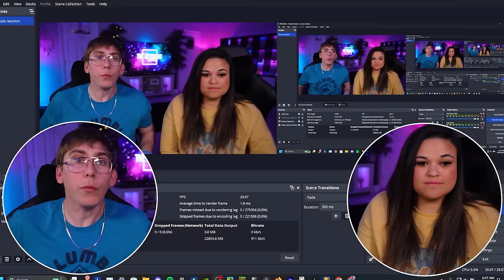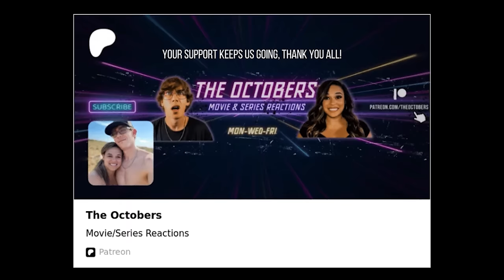We Wish You Good Fortune In The Wars To Come GAME OF THRONES [REACTION] [5x1] [5x2]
00:00:00 Intro
00:00:16 GOT 5 x 1
00:24:42 GOT 5 x 2
00:46:08 Outro